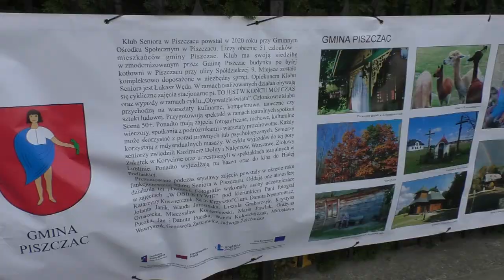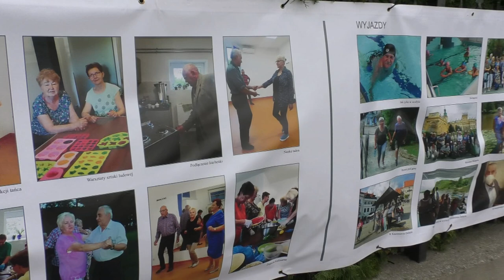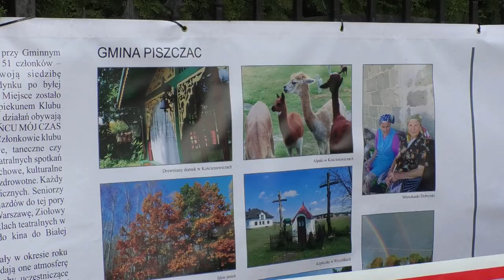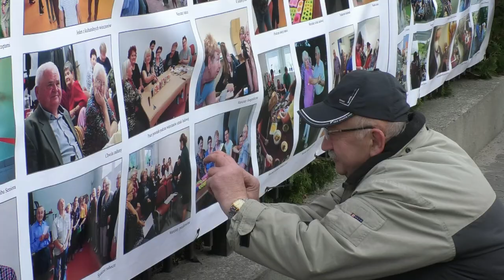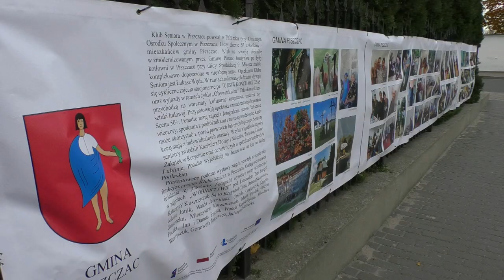Wernisaż wystawy fotograficznej Klubu Seniora w Piszczacu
Klub Seniora w Piszczacu w ramach podsumowania całorocznej pracy na zajęciach "W obiektywie" zorganizował wystawę fotograficzną wykonanych prac. Wernisaż wystawy "Działalność Klubu Seniora w Piszczacu" odbył się 22 października, a prace zaprezentowano przy Urzędzie Gminy Piszczac.